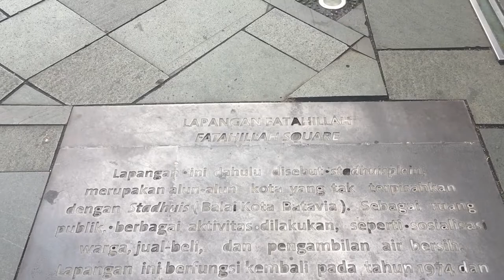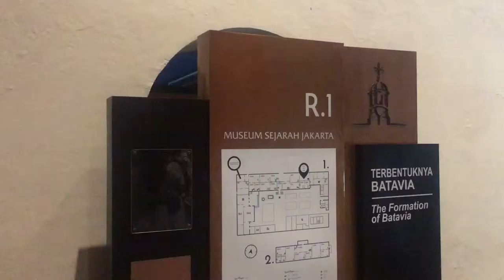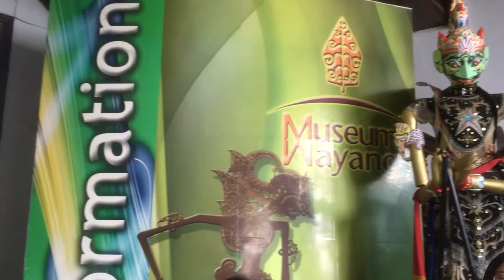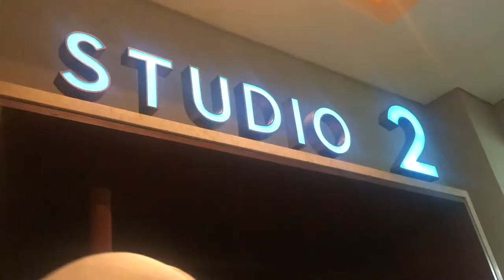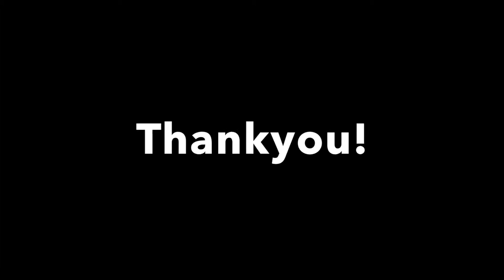Vlog Kota Tua - Study Tour SMA Negeri 68 Jakarta